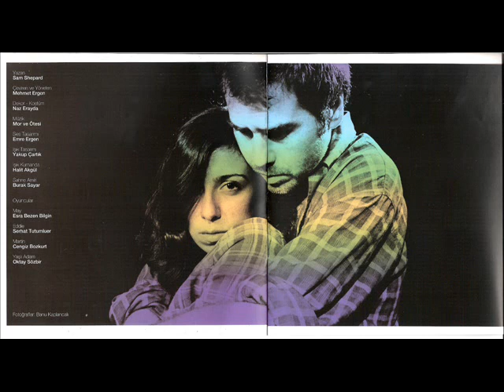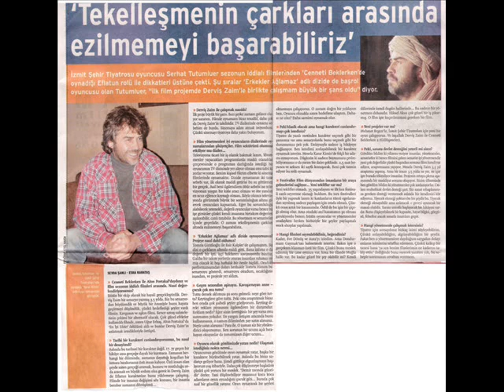SERHAT TUTUMLUER....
Öyle sevdik seni..sensiz olmaz